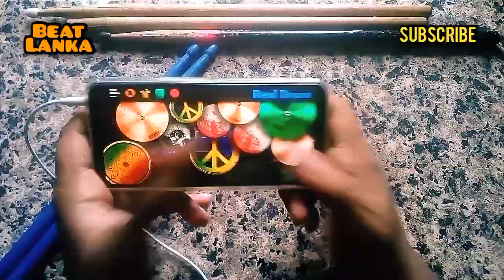believer imagine dragons drum cover / mobile drum cover❌ Real drum cover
believer
believer song
believer cover
believer imagine dragons
believer remix
believer raggey style
believer 2021
believer real drum cover
believer live
believer flashback
believer all right
believer sinhala
believer mix
believer  rock version
believer drum cover
imagine dragons
imagine dragons live
imagine dragons live shows
imagine dragons song
imagine dragons album
imagine dragons cover

mobile octapad cover
mobile octapad
mobile octapad sinhala
dolki cover
congo
bongo
real pad sinhala
real pad cover
real pad remix
real pad srilanka
mobile octapad cover
 mobile octapad sinhala
 dolki cover
congo bongo
roland spd 20 pro
spd 20 pro srilanka
flashback nalaka kalumulla
flashback nonstop
flashback sound balance
flashback sounds
flashback new song
flashback new live shows
fladhback acoustic
flashback niroshan
niroshan gream
niroshan drum solo
niroshan best solo
all right live shows
all right nonstop
all right shalinda
all right shashika rosairo
all right thushara subasinghe
rusiru mudalige all right
rusiru mudalige drum solo
rusiru mudalige song
thushara subasinghe
oxygen live shows
oxygen nonstop
oxygen thushara
sahara flash live shows
sahara flash nonstop night
sahara flash new live shows
sahara flash thushara jo
thushara jo
thushara jo new song
sahara flash tiran
tiran akurassa
tiran akurassa song
tiran akurassa drum solo
sunflower live shows
sunflower old live shows
sunflower roshan
sunflower drum solo
roshan drum solo
sanidapa live shows
sanidapa mega blast
sanidapa prasanga thissera
prasanga thisera
prasanga thisera drum solo
prasanga thisera song
flshbsck niroshan interview
sanidapa prasanga interview
tiran akurassa interview
rusiru mudalige interview
purple range live shows
purple range nonstop
rege nonstop sinhala
gere song sinhala
purple range sathuta suranga
purple range new shows
kurunsgala baji live shows
baji live shows
baji sha fm sindu kamara
derana full blast
hiru mega blast
sha nonstop night
wedding shows
sinhala dj remix
dj song
dj new nonstop
dj song
drum lesson
octaoad lesson
drum sample
drum app
octaoad app
drum practice
octapad practice
mobile octaoad dolki sample
mobile octapad tone
drum machine app
drum machine octapad
real pad octapad
real pad sample
real pad sinhala
octapad tone download
spd 20
spd 30 sample download
spd sx sample
spd 30 dolki
octapad bongo
bongo cover sinhala
bongo song sinhala
wasthi
ratta
maniya
priya volgs
janai priyai
vini new
lochi
kalu malli
raja
sound balance
octapad sample download